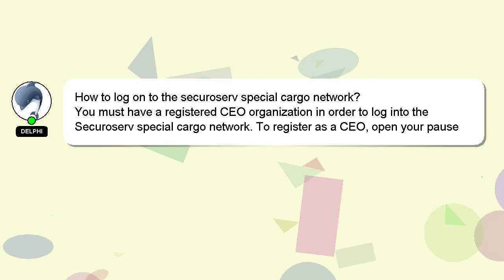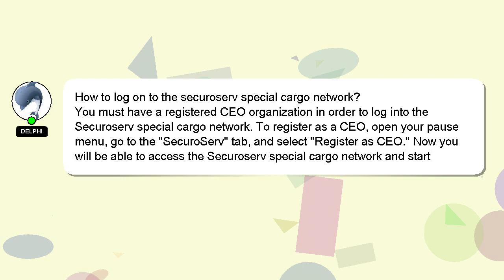How to log on to the securoserv special cargo network?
Here's a brief description of who I am, Hi, my name is Delphi, nice to meet you. I am here to assist you in getting the answers you need. - How to log on to the securoserv special cargo network?

Your answer will be recognized and valued, and I will 'heart' it to show my appreciation.

*2 What we are experimenting :*